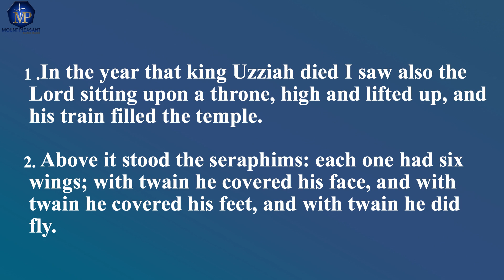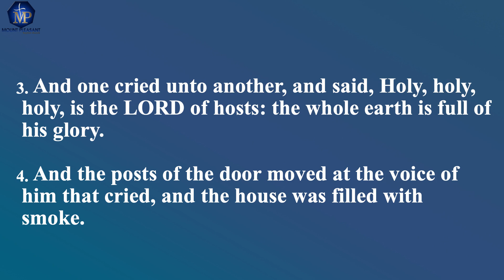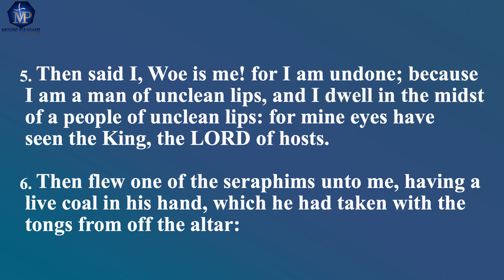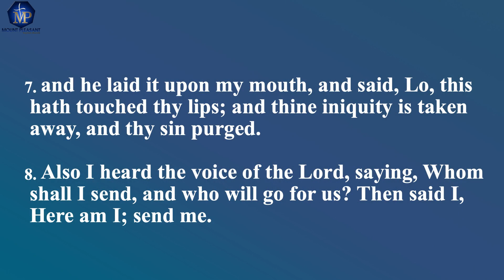Mount Pleasant Sunday School | Holy, Holy, Holy w/ Deacon Samuel Muldrew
Welcome to the Mount Pleasant Baptist Church Virtual Sunday School

Our Topic For Today: Holy, Holy, Holy
Scripture: Isaiah 6:1-8
Speaker: Deacon Samuel Muldrew